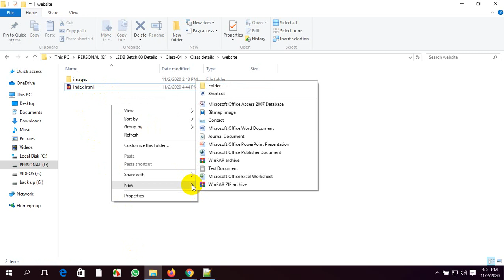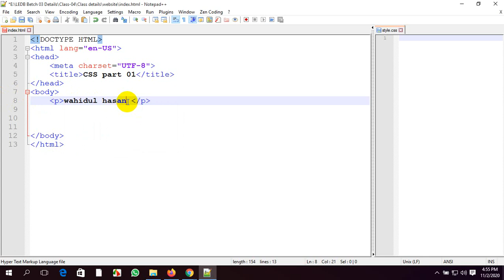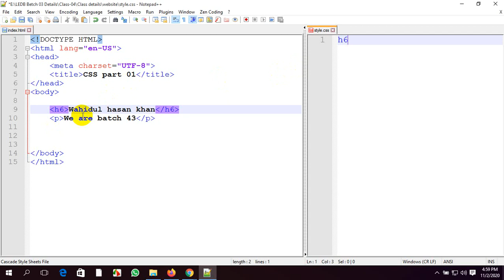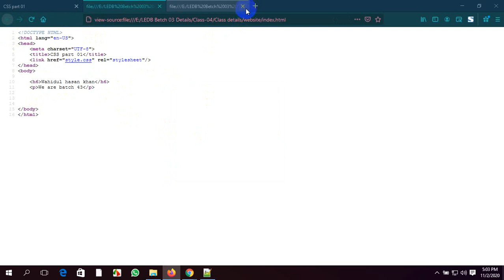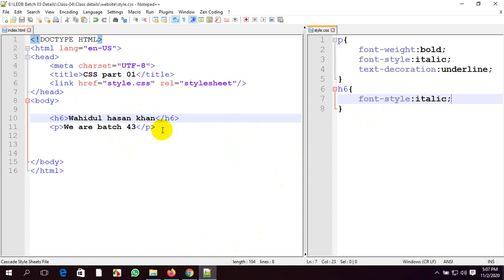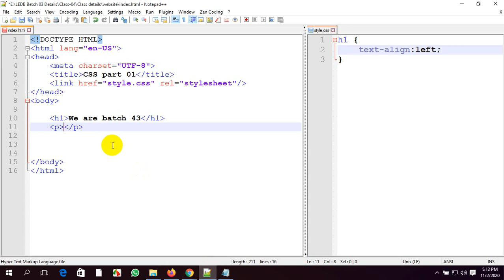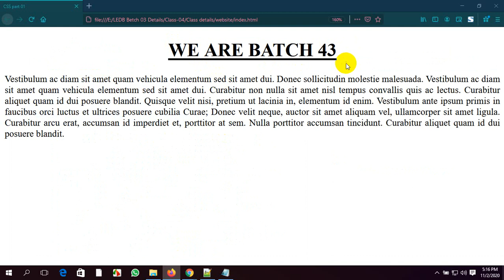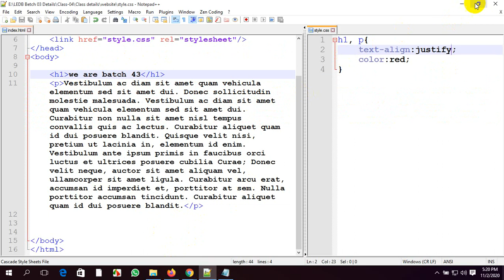CSS Part-01 Cumilla-Daudkandi Web Batch Class-04